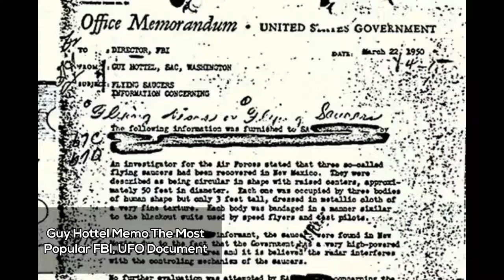Amazing Footage and Crystal Clear Video OF MULTIPLE UFOs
Some information are posted below for details. Pls check. Thanks.